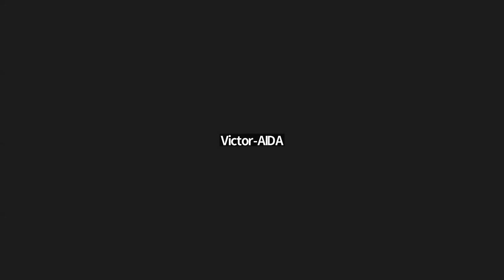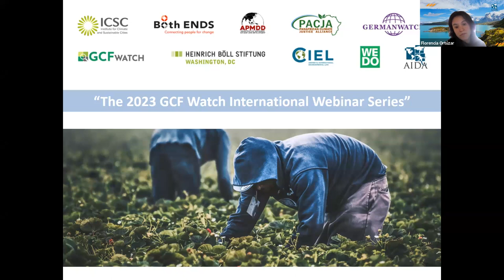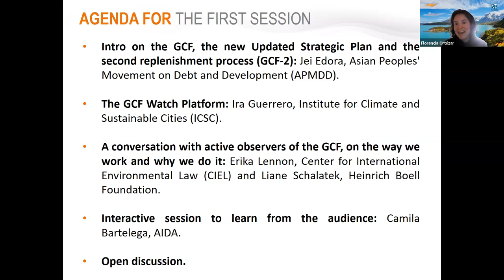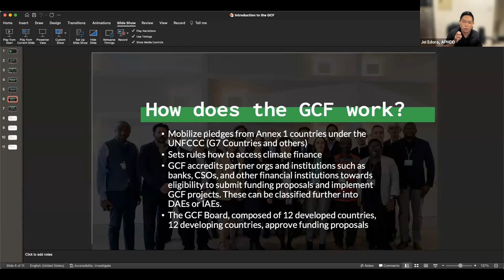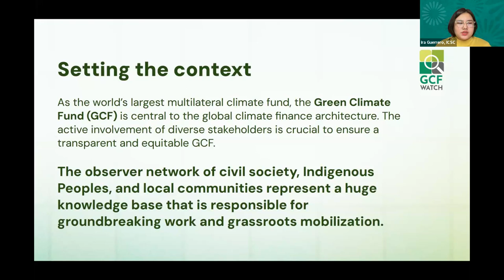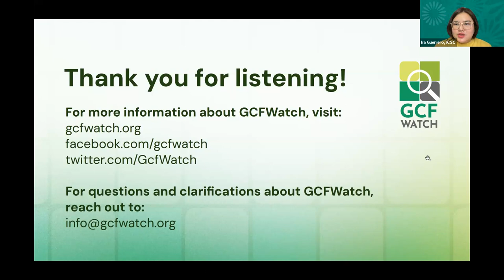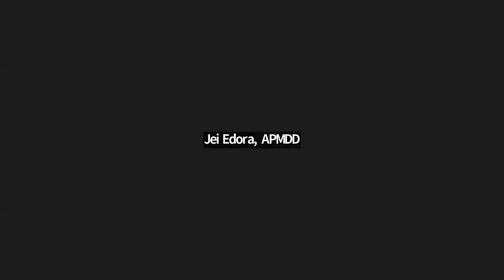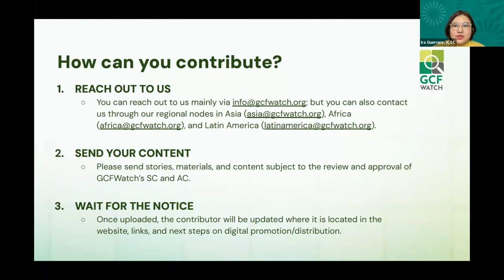The 2023 GCF Watch International Webinar Series (Session 1)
In this first session, we provided a brief introduction to the GCF, the Updated Strategic Plan for 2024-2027, and the second replenishment process, which is currently underway; we will talk about the GCF Watch Platform and the opportunities it provides; and we had a conversation with two of our active observers before the GCF, to better understand the work they do, in alliance with the civil society observer network which follows on the GCF.
The role civil society plays in monitoring the Green Climate Fund (GCF) is crucial to make the best use of much-needed climate resources, while also avoiding the worse impacts brought up by false solutions.

The GCF Watch is a civil society initiative, led from the Global South, created to improve access to information on GCF matters and enable better public follow-up and supervision of the GCF.

In this third version of the GCF Watch International Webinar Series, experts from across the globe will come together in three webinars to discuss the GCF, the work being done, and ways in which you can contribute to this important effort.